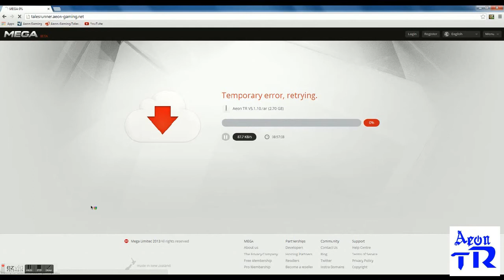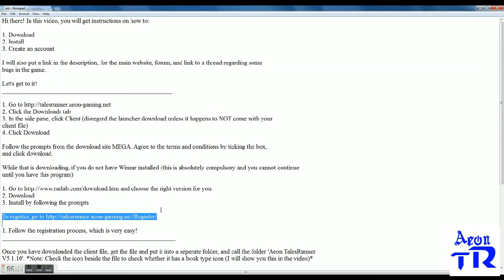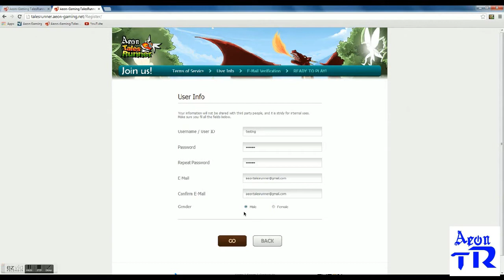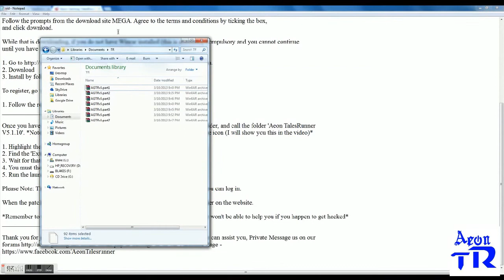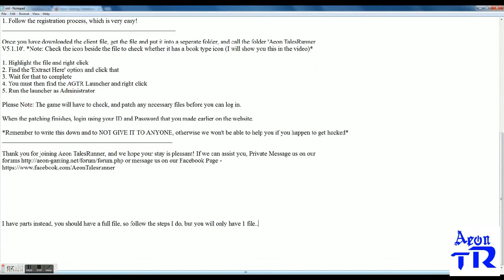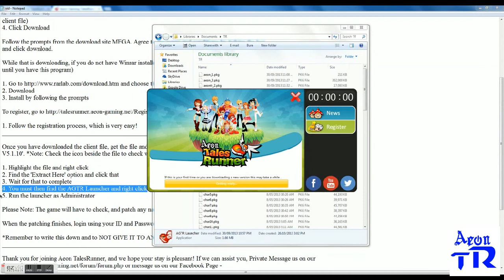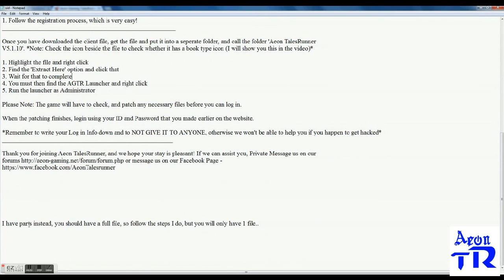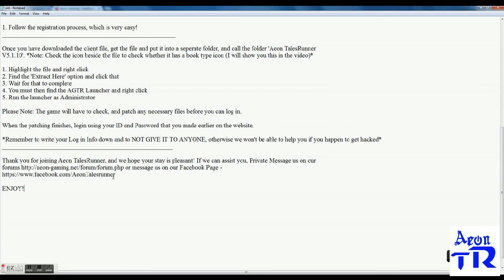Aeon TalesRunner V5.1.10 Download & Installation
A tutorial on Downloading, Installing and Registering to the best Private TalesRunner Server -Aeon TalesRunner.